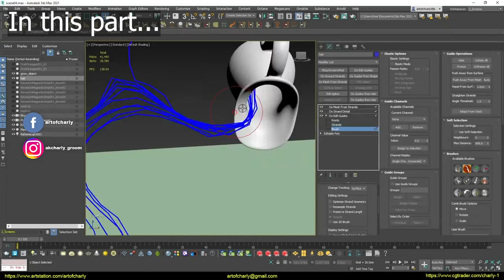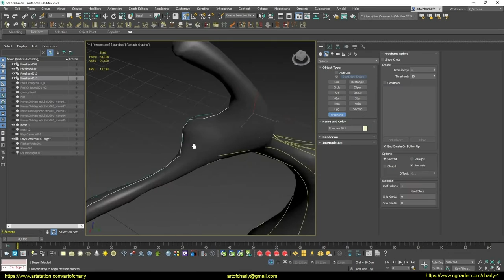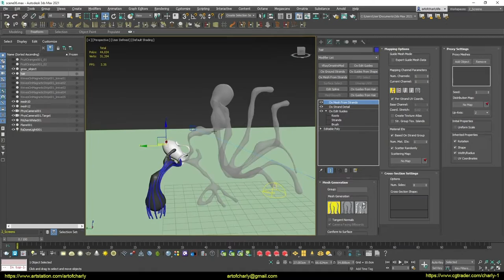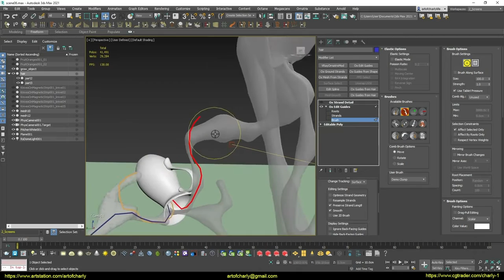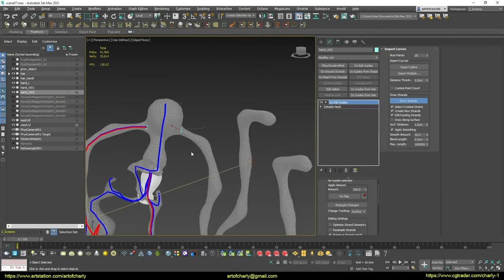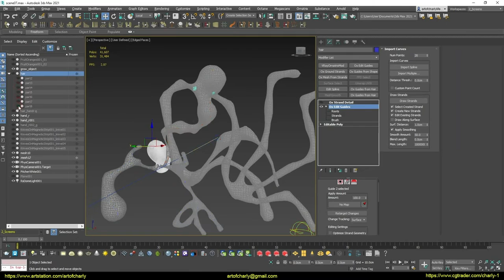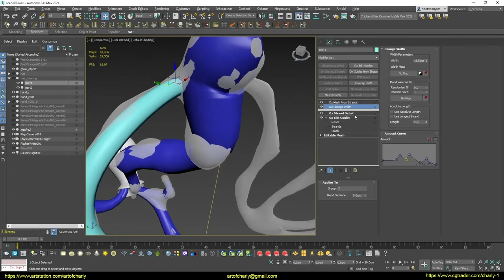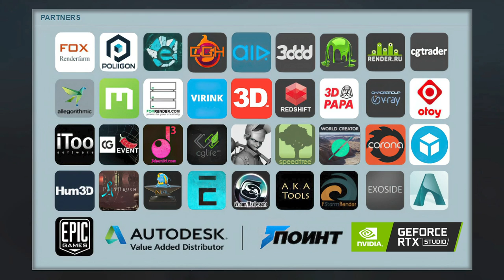Ornatrix / 3ds Max / Redshift: Kitchen Monster. 2 series.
In this video, I continue to show the process of creating a kitchen monster in Ornatrix / 3ds Max / Redshift.

In this video I continue to create guides on the monster "corset" in Edit Guides. I also try to draw curves on the surface of this corset to turn them into guides. Then I come to the conclusion that it is much faster to create a new corset in Ornatrix using MeshFromStrands. Then there will be a new proper mesh from which you can get the curves you want with the CombMyGuides plugin in Maya. I also talk about BranchingWorkflow, which allows you to conveniently get the right corset.

This video is posted as is. No editing or new voiceover.

CONTENT:

0:00 - About subtitles, voice acting, editing.
0:05 - What is this video about?
0:42 - Greetings and what am I doing on this channel?
0:53 - About Patreon, VIP Discord chat, answers to questions, Feedback, etc.
1:05 - Autodesk Point
1:19 - Ephere
1:22 - Good news for Ornatrix fans.
1:39 - About the support and development of the channel.
2:02 - About Youtube community.
2:13 - The process of creating guides growing from a pitcher. Also - I show the process of stroking the mesh using splines.
23:10 - Decided to use a different workflow.
24:04 - About the CombMyGuides plugin.
26:01 - About Branching in 3ds Max.
55:25 - Assigning different groups to guides - for this workflow.
1:02:50 - Getting started setting up individual meshes - for each of the groups.
1:23:16 - Render of what happened.
1:23:54 - Forrender Renderfarm
1:24:02 - Promo code to use 15% lifetime discount on our render farm.
1:24:04 - Info-partners
1:24:07 - Ending and preview of other lessons.

CHANNEL SUPPORT

Happy viewing!